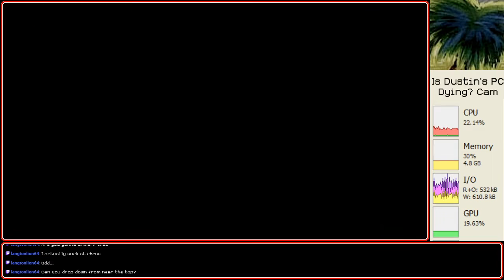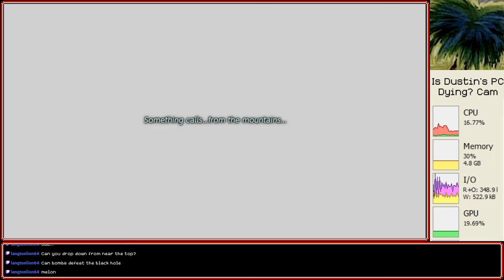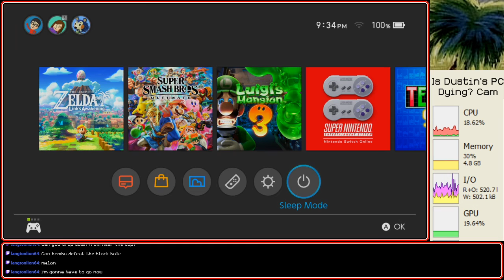[Stream] The Legend of Zelda: Link's Awakening (Part 4)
Startling truths come out...